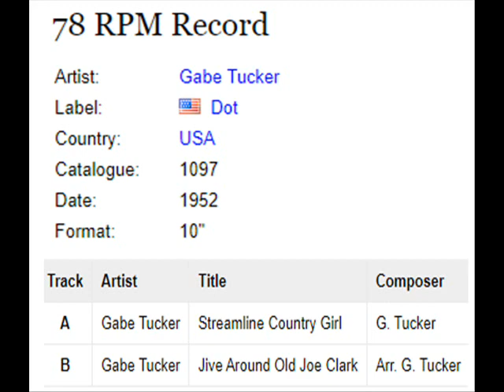Gabe Tucker - Jive Around Old Joe Clark 1952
Our Swingin' Monday tune is Jive Around Old Joe Clark by Gabe Tucker (1952).
"Gabe Tucker was a country music entertainer, manager and music director from Kentucky. He played bass for Eddy Arnold. He was a disc jockey and musical director for a radio station in Houston. In the mid 1950s he managed Ernest Tubb, Justin Tubb, the Wilburn Brothers, and Bobby Helms. He also worked with Colonel Parker and Elvis Presley."